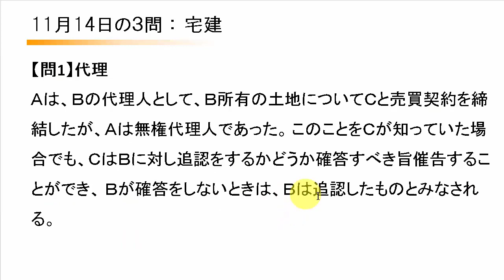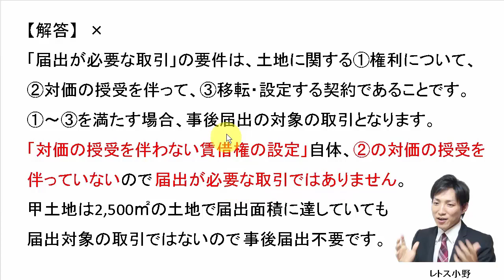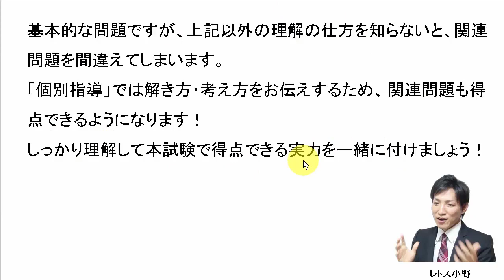11月14日の３問【レトス小野】宅建過去問解説